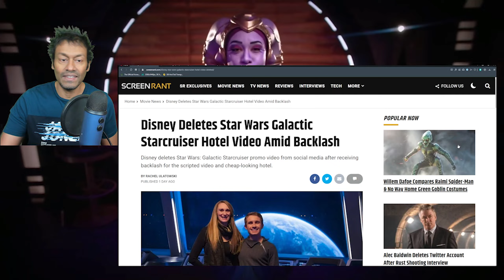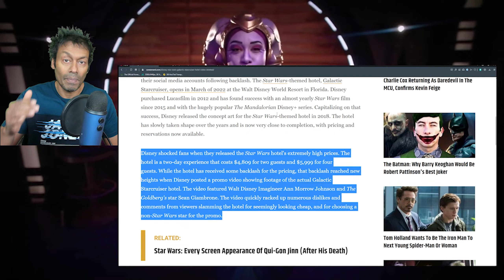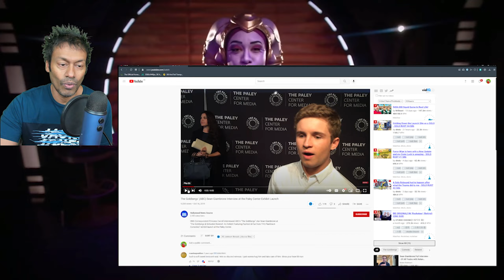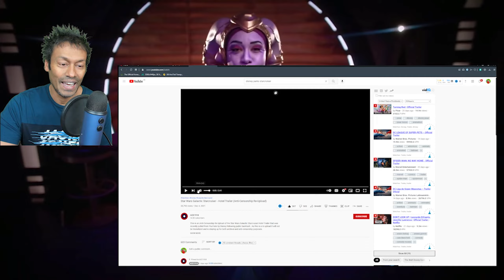STAR WARS Hotel Backlash After THAT Hilarious Video Was Deleted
I couldn't help myself! Had to do another video about the Star Wars Galactic Starcruiser Hotel video, this time about the backlash. Also forgot to mention that customers are now requesting refunds!